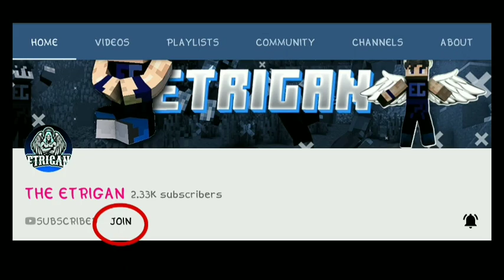How to Easily Raid A Pillager OutPost in Minecraft Bedrock| Let's Play Survival Guide #30 | IN HINDI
ABOUT VIDEO▶️WELLCOME TO LET'S PLAY MINECRAFT SURVIVAL GUIDE SERIES IN THIS SERIES WE WILL TAKE ABOUT TIPS AND TUTORIAL OF MINECRAFT